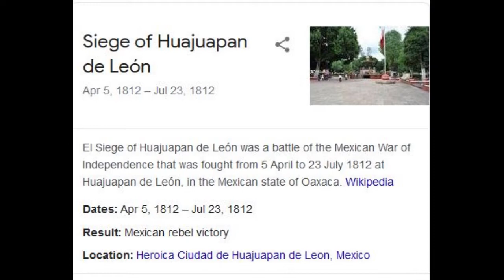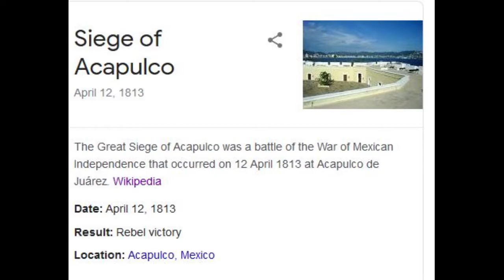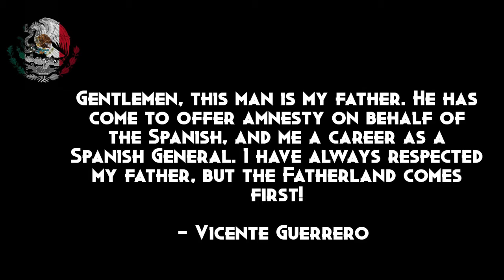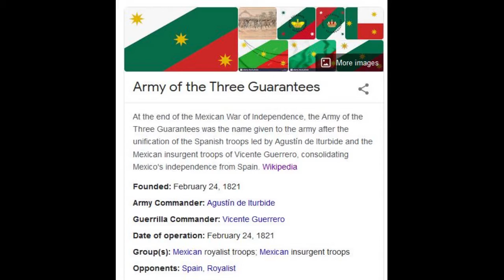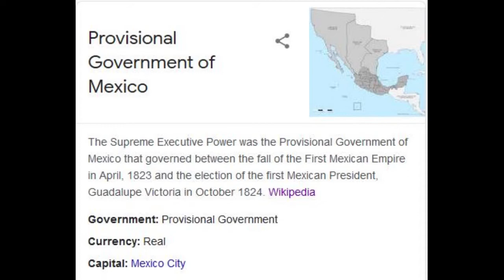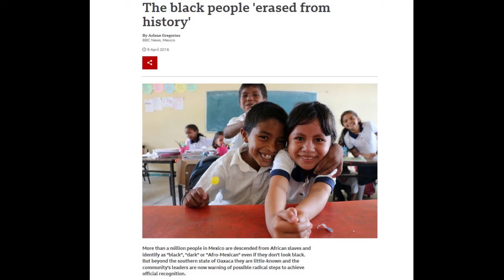Vicente Guerrero - Mexico's Second President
It is an unfortunate truth that Mexico has for so long downplayed, or white washed the contribution of Afro Mexicans to Mexican culture. Mexico's suppression of its Afro Mexican roots has lead to many often overlooking Mexico's second president, Vicente Guerrero. Vicente Guerrero not only served as president of Mexico, but is also one of the heroes of the Mexican war for independence.